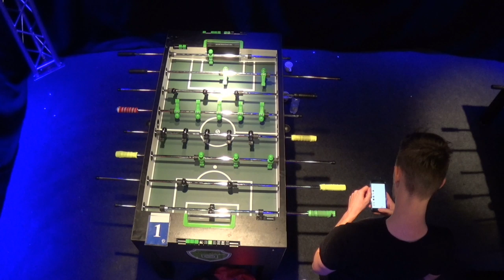Maaslandcentrum Elsloo | NK 2019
Live stream - NK tafelvoetbal